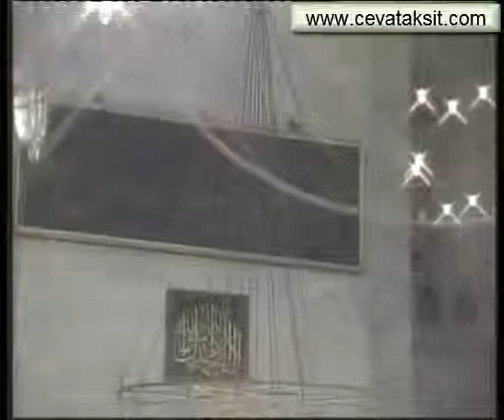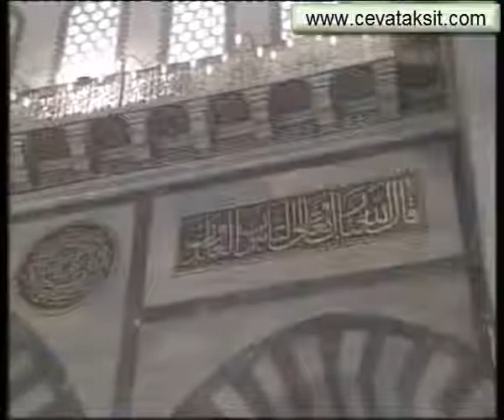SÜLEYMANİYE DERSLERİ 140